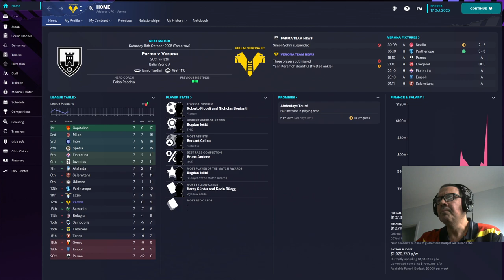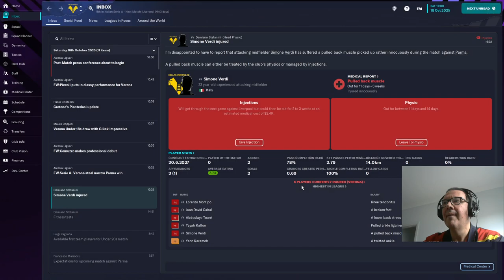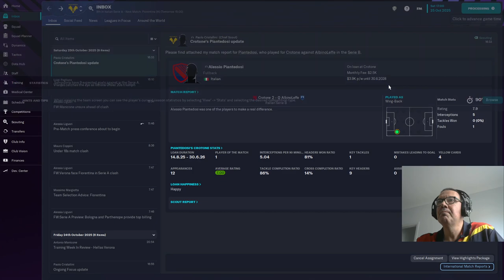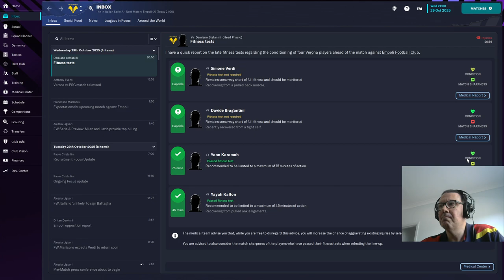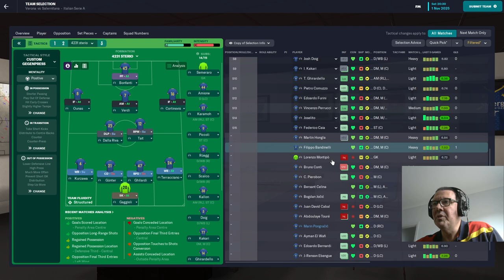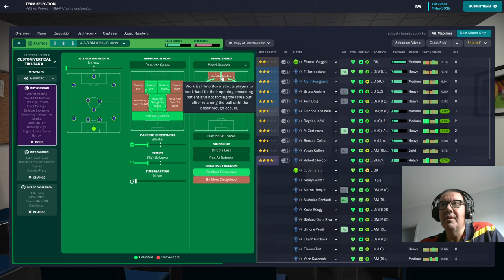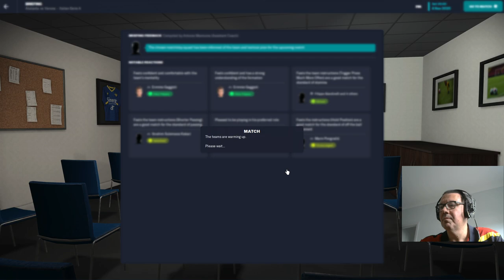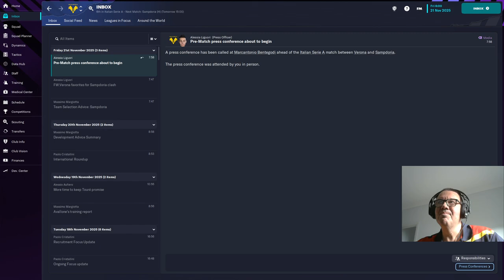Football Manager 2023 gameplay and walkthrough on PC (8/4/23)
Live twitch stream of my football manager 2023 gameplay as I showcase my team Hellas Verona where I am using a 4231 system and sometimes a 433 system and where I am into my fourth season and also, I am in the champions league.